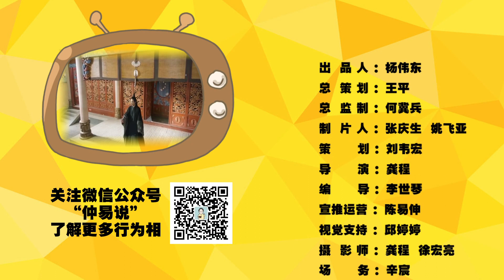相征 番外 姑父赵又廷把妹秘籍，竟是坐姿俘获美人心 | 优酷 YOUKU